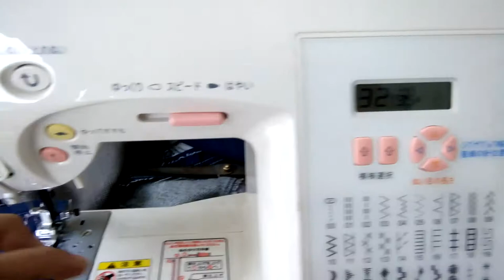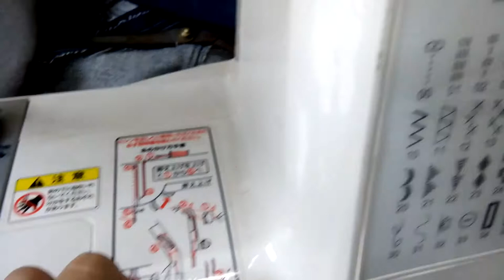design sewing machine jaguar brand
store at brgy pitogo eskina jugan consolacion cebu